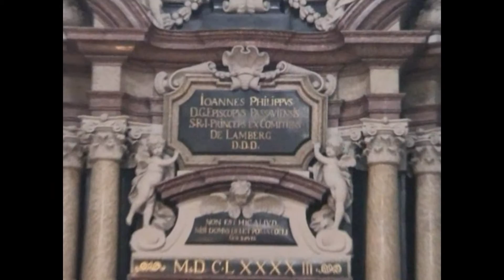The world largest Church Pipe Organ in Passau. German